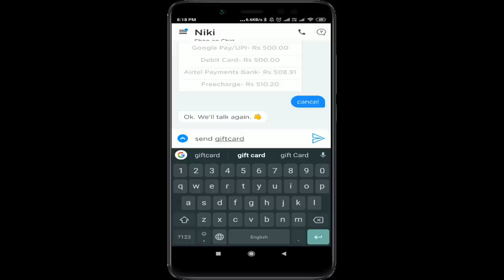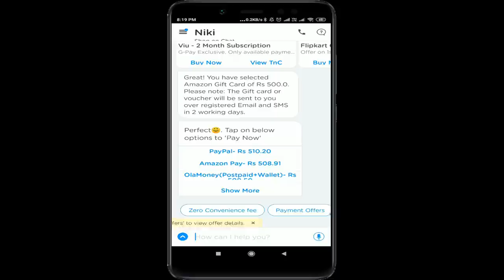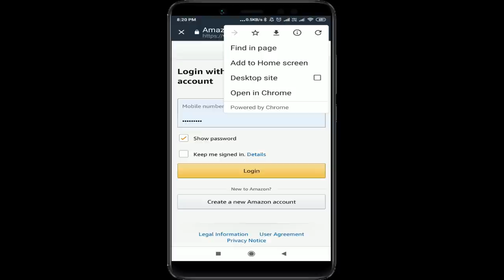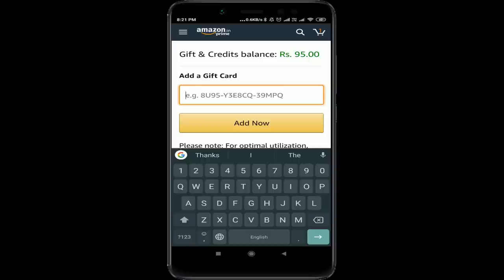How to transfer amazon pay balance | amazon pay balance to bank | tekpedia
. ఇది చాలా సింపుల్ ప్రాసెస్.

how to transfer amazon pay balance to my bank account,